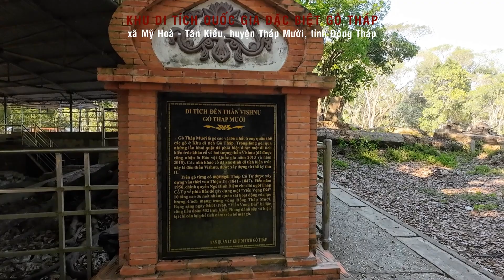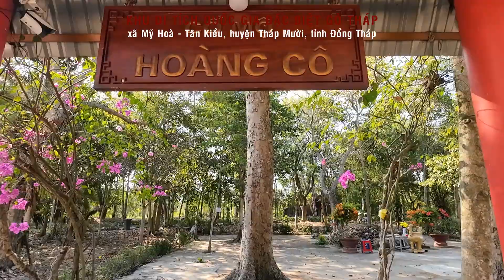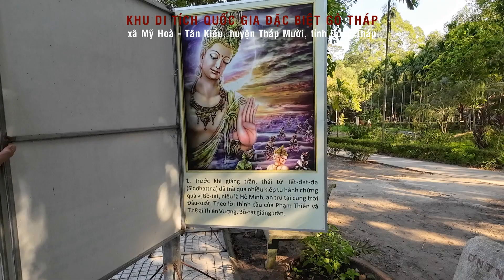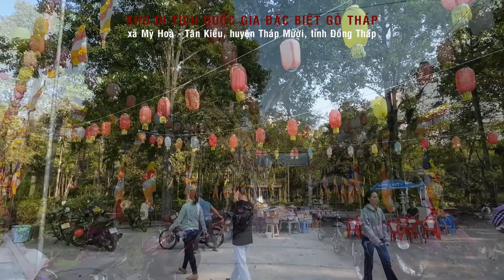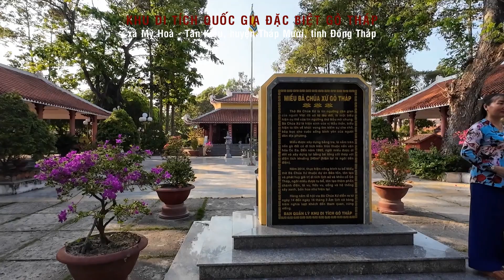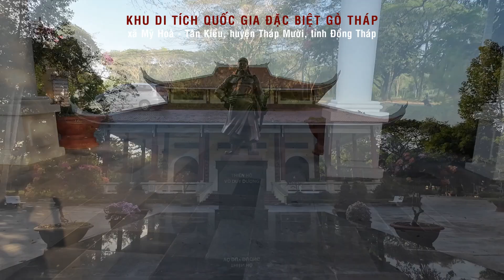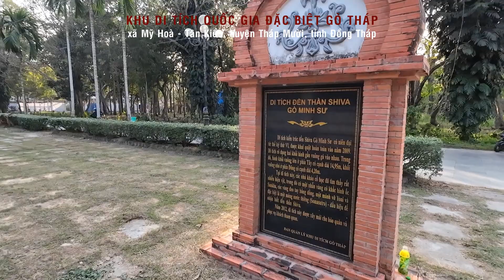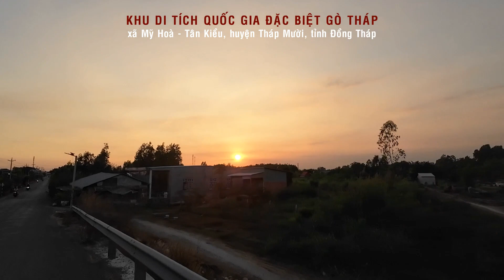DI TÍCH QUỐC GIA ĐẶC BIỆT GÒ THÁP | HUYỆN THÁP MƯỜI - TỈNH ĐỒNG THÁP - VIỆT NAM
DI TÍCH QUỐC GIA ĐẶC BIỆT - GÒ THÁP

Khu di tích Gò Tháp là một di tích quốc gia đặc biệt, nằm trên địa bàn hai xã Mỹ Hòa và Tân Kiều, huyện Tháp Mười, tỉnh Đồng Tháp, cách Mỹ An (huyện lỵ) khoảng 11 km về hướng Bắc, cách Thành phố Cao Lãnh về hướng đông bắc 43 km (theo đường bộ và đường thủy).

Di tích Gò Tháp được biết đến từ những năm cuối thế kỷ XIX và vào những thập kỷ đầu thế kỷ XX, một số nhà nghiên cứu người Pháp đã đến đây khảo sát và công bố những phát hiện quan trọng về một số dấu tích kiến trúc cổ, tượng thờ, bia đá và văn tự cổ…Khu di tích Gò Tháp được các nhà khảo cổ học Việt Nam đã tiến hành khảo sát, đào thám sát và khai quật nhiều lần. Chủ động trong việc thành lập Khu di tích Gò Tháp là UBND tỉnh Đồng Tháp, Bộ VH-TT với sự tham gia đông đảo của các nhà khoa học Việt Nam và quốc tế trong các lĩnh vực liên quan.

Nhận thấy ý nghĩa và tầm quan trọng của khu di tích, ngay từ năm 2005, UBND tỉnh Đồng Tháp đã chỉ đạo khoanh vùng bảo vệ, lập phương án quy hoạch tổng thể với tổng diện tích khoảng 300 ha, với 04 khu chức năng chính là:

Khu di tích bảo tồn, bảo tàng 53 ha;
Khu rừng sinh thái 166 ha;
Khu dịch vụ 54 ha;
Khu nuôi thú hoang dã Đồng Tháp Mười 27 ha.
Hiện nay Khu di tích Gò Tháp có diện tích 320 ha, nằm trên địa bàn hai xã Mỹ Hòa và Tân Kiều thuộc huyện Tháp Mười, tỉnh Đồng Tháp.